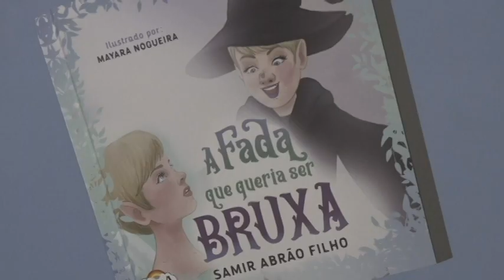LANÇAMENTO LIVRO INFANTIL VALE TV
ACESSE NOSSAS REDE SOCIAIS. FACEBOOK;  VALE TV FUNDAÇAO DE EDUCAÇAO E TELECOMUNICAÇAO DE BARRETOS.YOUTUBE; VALE TV  VALE TV BARRETOS SP. INSTAGRAM; VALE TV OFICIAL BARRETOS SP